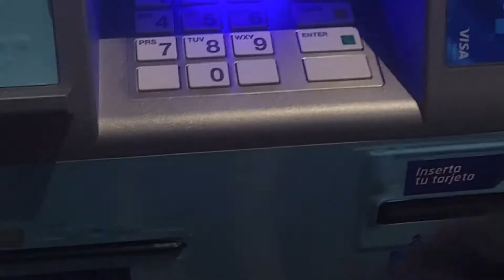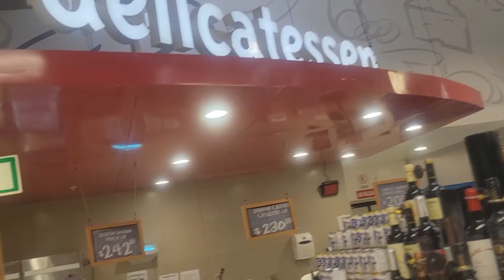Apartment Tour in Dominican Republic | Moving to Las Terrenas Samana Expat life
Apartment tour in Dominican Republic and grocery shopping in Las Terrenas, Dominican Republic. Moving to las terrenas

This is just the beginning 😊. We appreciate you all so much and we're looking forward to making more videos and sharing our experience with you all! 😊

To send us a package here in Dominican Republic, our address to receive packages is as follows:

Jonetta Hall LT-155379
8550 NW 17TH ST. Suite 110-A
LT-155379
Estados Unidos